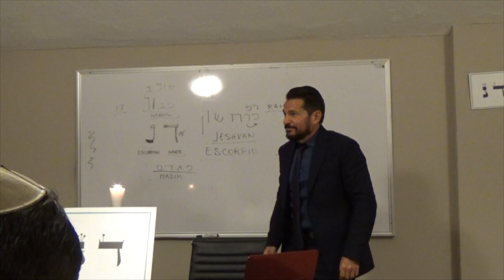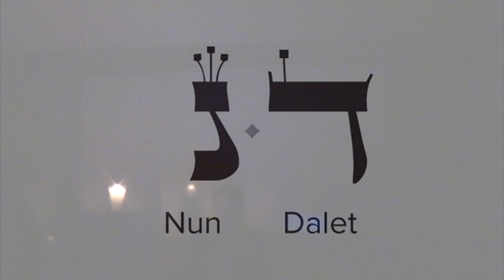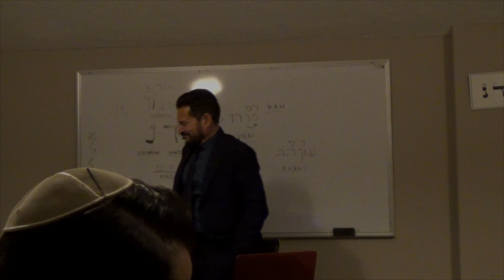Meditacion Jeshvan: Tiempo de Manifestar Luz